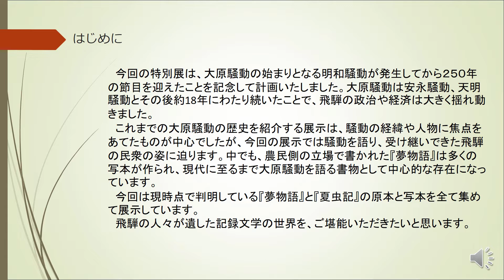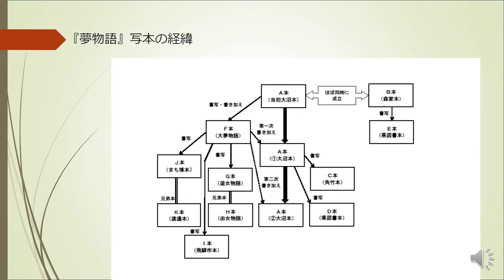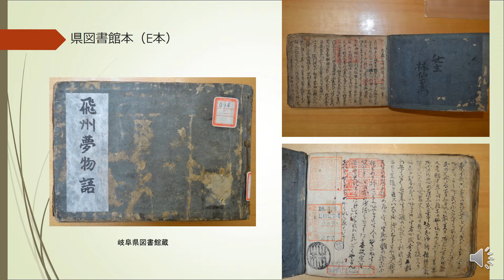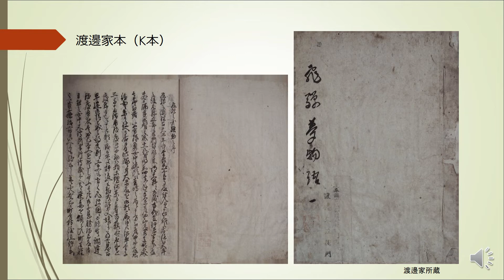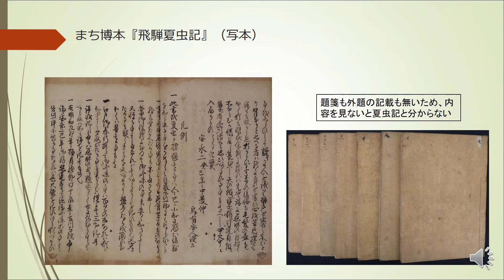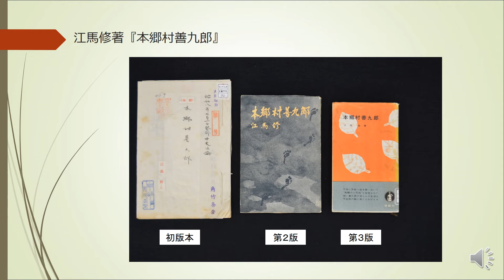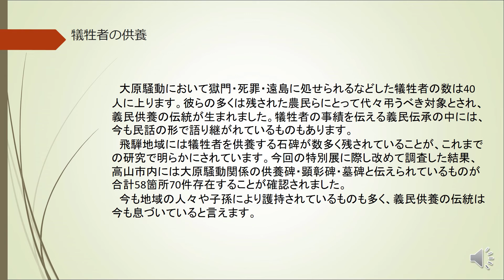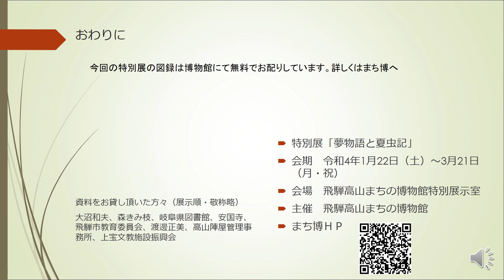まちの博物館冬季特別展 大原騒動２５０年記念「夢物語と夏虫記」展示解説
江戸時代の飛騨を揺るがした大原騒動。人々はどのようにしてこの物語を語り継いできたのか？
写本の痕跡や写された経緯、そして市内各所に残る義民供養碑などからその心情に迫ります。
コロナ対策のため、ギャラリートークの代替とさせていただきます。

大原騒動２５０年記念「夢物語と夏虫記」
会期：２０２２年１月２２日（土）～３月２１日（月・祝）
会場：飛騨高山まちの博物館（岐阜県高山市上一之町７５）
主催：高山市教育委員会（飛騨高山まちの博物館）

解説動画目次（解説　高山市教育委員会文化財課　尾﨑啓介）
0:00:31　はじめに
0:01:40　大原騒動とは
0:03:01　『夢物語』の系譜
0:04:04　『夢物語』の写本の経緯、原本と各写本の解説
0:10:54　和本についての基礎知識
0:12:29　高山陣屋出入り医師が遺した『飛騨夏虫記』、原本と各写本の解説
0:15:02　語られる騒動
0:20:22　犠牲者の供養
0:21:27　「駕籠訴の墓」について
0:22:35　高山市内にある大原騒動関係の供養碑・顕彰碑・墓碑
0:23:24　義民供養碑の例
0:24:33　おわりに

◆特別展概要
まち博特別展紹介ページへ

 ◆飛騨高山まちの博物館について
 まち博ホームページへ